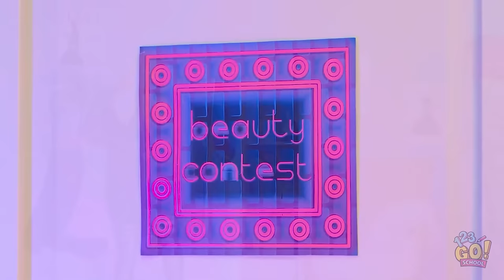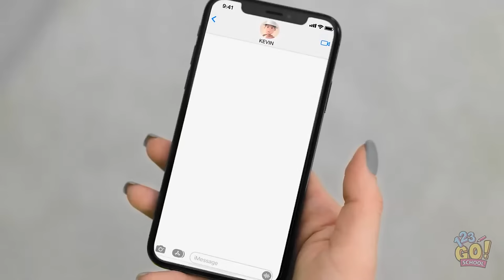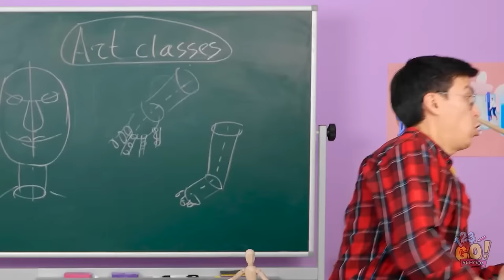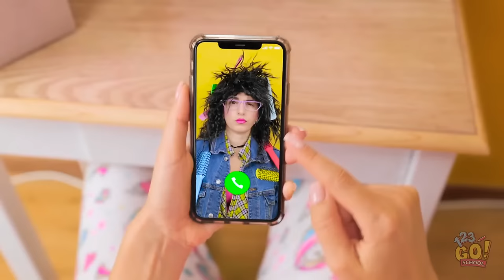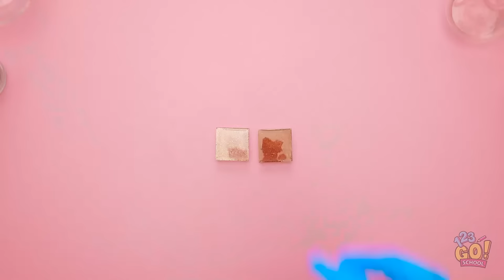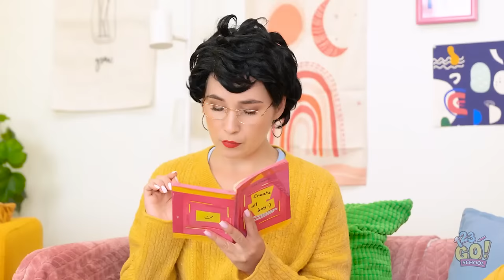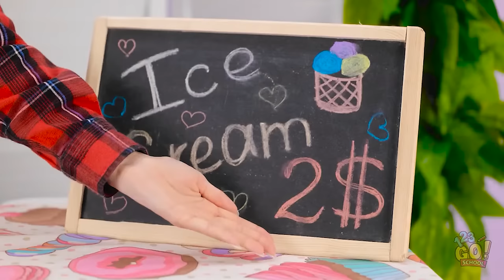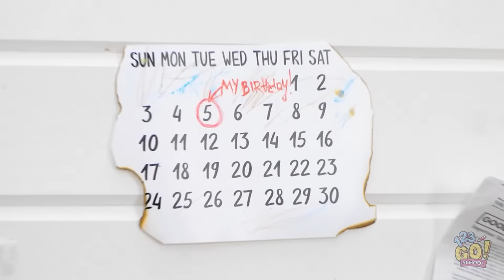DIY JEWELRY IDEAS || Homemade DIY Crafts! Valentine’s Day Special by 123 GO! SCHOOL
Whether you’re a seasoned jewelry maker or a beginner, these creative ideas will inspire you to craft unique pieces that reflect your style and personality! Also, it would be an amazing gift for your friends! Let’s dive in 😎

SCHOOL YouTube channel and get in on the fun!